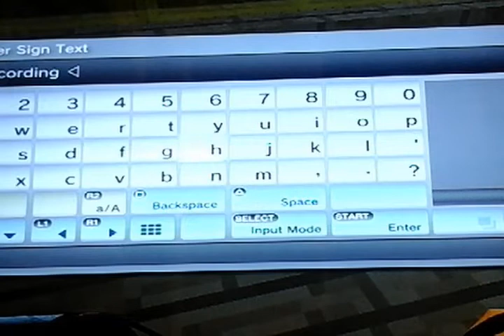Part (4/5) of mincraft yayyyy